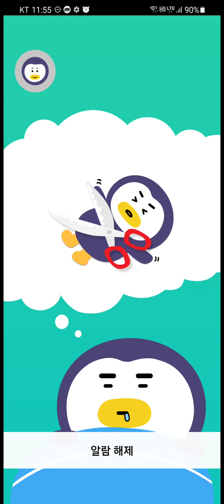백신 휴가전, 드빌N 백룡 알 4개 오픈! 7.0뜨나?! 모아둔 알 와장창 오픈 가즈아아! 백룡 하나 더 키워야하나;; 강림 완전 뷁인뎅 ㅂㄷㅂㄷ